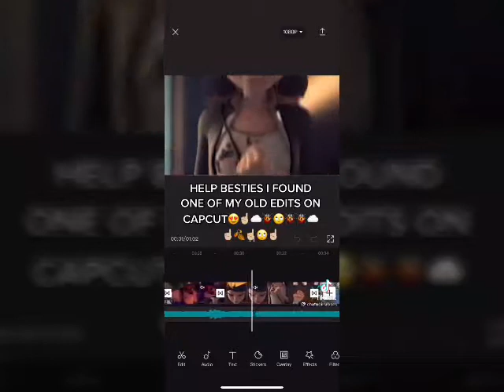Miraculous tiktok that made adrien fall in love with marinette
HI guys thank you so much for everything